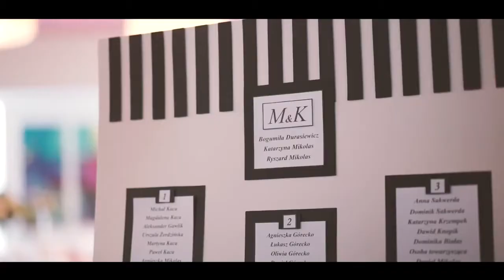Martyna i Krzysztof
Weselnie u Martyny i Krzysztofa

Prowadzenie imprezy i oprawa muzyczna: Grzegorz Wojtala